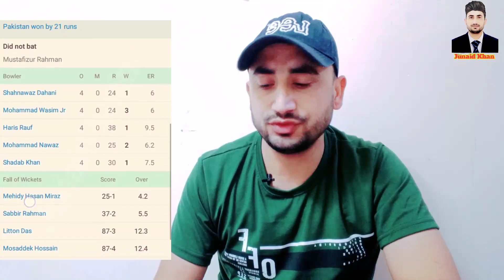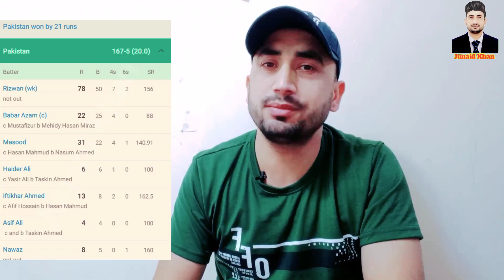Pakistan VS Bangladesh First T20 Match Complete Review and Scorecard.